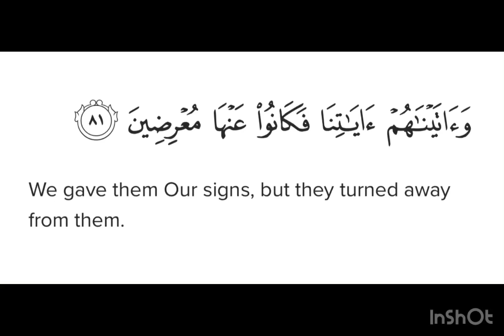Surah Hijr Ayat 81